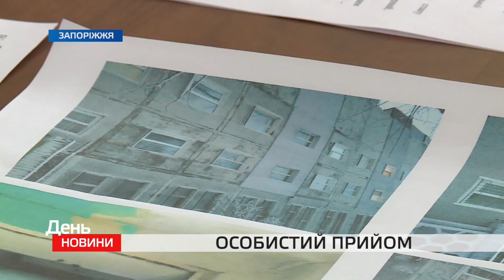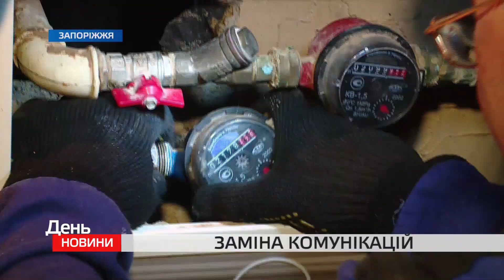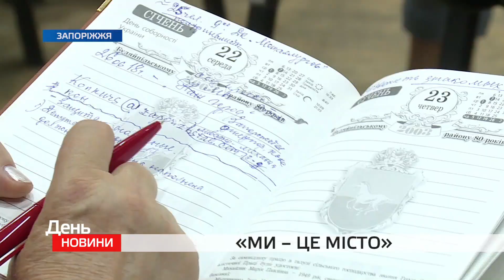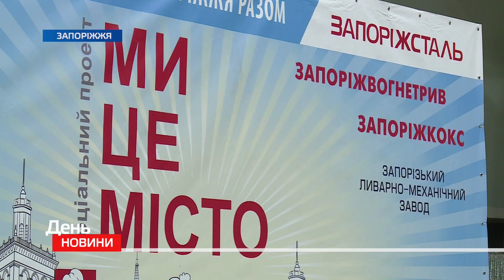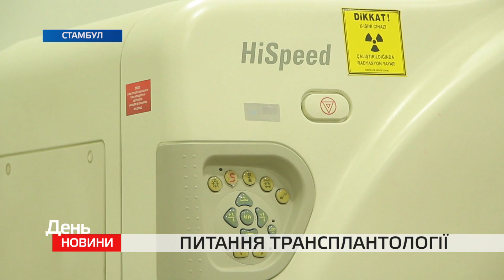День. Новини TV5. Випуск 15-00 за 26.06.2018